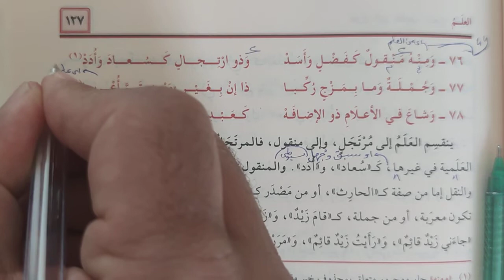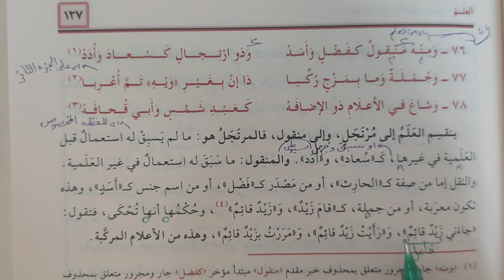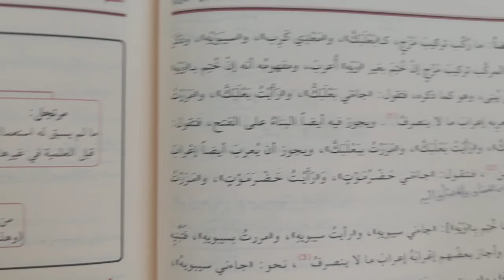İbnu Akil Kitabı 44.ders ومنه منقول كفضل وأسد الخ (Murat Çelik Elpasuri)